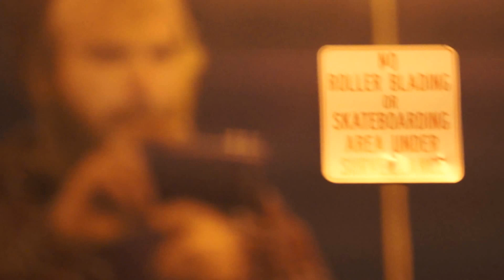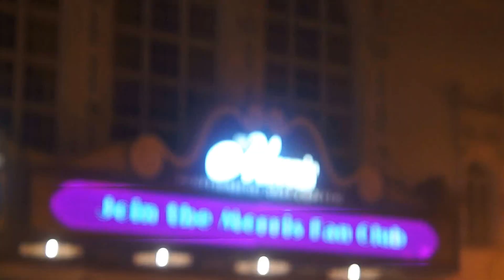Gingey and the Shitrooster wsg Officious Seeing Eye Bitch